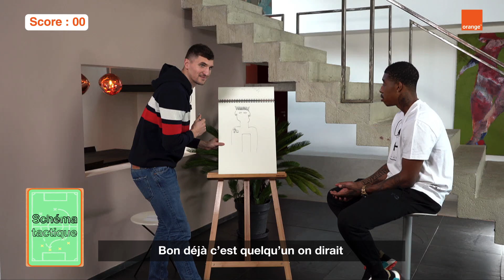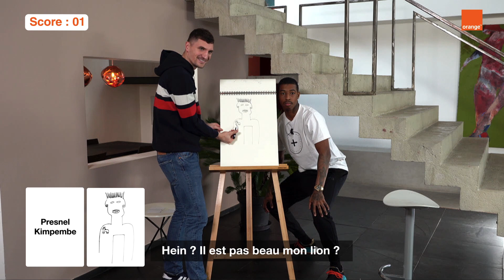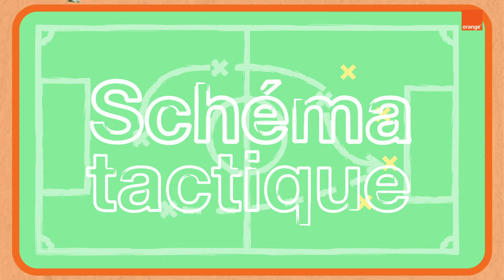T. Meunier & P. Kimpembe dans "Schéma Tactique" - La Battle d'Illustrations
Coéquipiers sur le terrain, nos joueurs du TeamOrange le sont aussi au « Schéma Tactique ».
L’objectif : faire deviner à l’autre le plus de dessins !

👉 De Bernat à Draxler en passant par le traditionnel jambon-beurre, Presnel Kimpembe 🇫🇷 et Thomas Meunier 🇧🇪 mettent la barre très haute.